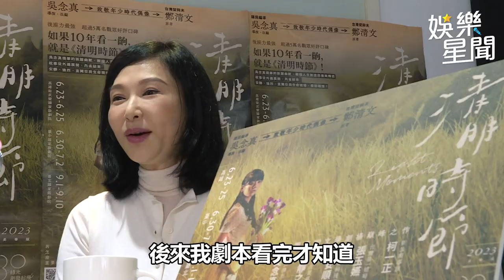苦情擔當張玉嬿槓上小三 發呆被記者當「耍大牌」太委屈｜三立娛樂星聞